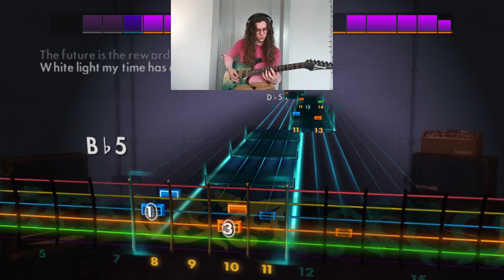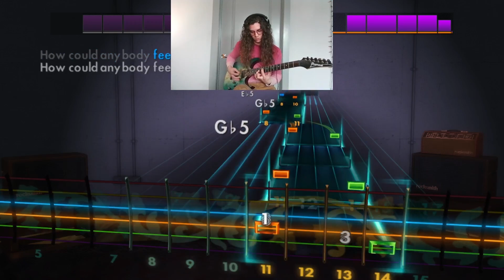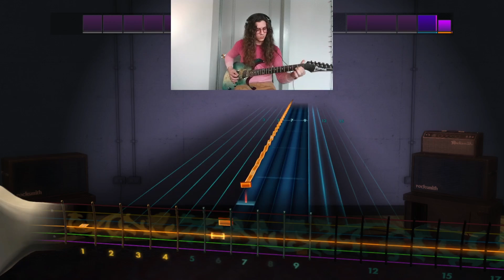Black Magic by Magic Wands - Lead Rocksmith 2014